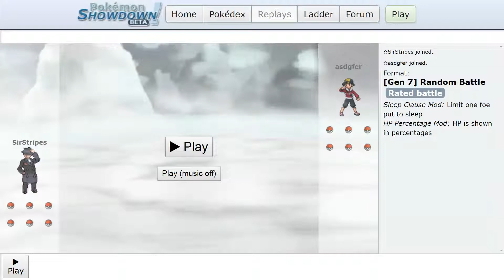ProGaming - Pokemon Showdown, SirStripes vs asdgfer, [Gen 7] Random Battle (Mon Jun 24 2019)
Battle Log:

☆SirStripes joined.
☆asdgfer joined.
Format: [Gen 7] Random Battle
Rated battle
Sleep Clause Mod: Limit one foe put to sleep

Battle started between SirStripes and asdgfer!

Go! Primarina!

asdgfer sent out Dhelmise!

Primarina, come back!
Go! Marowak (Marowak-Alola)!

The opposing Dhelmise used Power Whip!
It's not very effective...
(Marowak lost 28.6% of its health!)

asdgfer withdrew Dhelmise!
asdgfer sent out Basculin!

Marowak used Flame Charge!
(The opposing Basculin lost 20.4% of its health!)
Marowak's Speed rose!

The opposing Basculin used Head Smash!
It's super effective!
(Marowak lost 71.4% of its health!)
The opposing Basculin is damaged by the recoil!

Marowak fainted!

Go! Stakataka!
Stakataka floats in the air with its Air Balloon!

asdgfer withdrew Basculin!

Stakataka used Trick Room!
Stakataka twisted the dimensions!

Battle timer is ON: inactive players will automatically lose when time's up. (requested by SirStripes)
☆asdgfer: ?:(

Stakataka used Gyro Ball!
(The opposing Dhelmise lost 48.3% of its health!)

The opposing Dhelmise used Anchor Shot!
(Stakataka lost 22.4% of its health!)
Stakataka's Air Balloon popped!
Stakataka can no longer escape!

asdgfer withdrew Dhelmise!

(The opposing Basculin lost 42.4% of its health!)

The opposing Basculin used Aqua Jet!
It's super effective!
(Stakataka lost 40.5% of its health!)

(The opposing Basculin lost 5.6% of its health!)

The opposing Basculin fainted!
[Stakataka's Beast Boost]
Stakataka's Defense rose!

(The opposing Dhelmise lost 51.7% of its health!)

The opposing Dhelmise fainted!
[Stakataka's Beast Boost]
Stakataka's Defense rose!

The twisted dimensions returned to normal!
asdgfer has 120 seconds left.

asdgfer sent out Heracross!

The opposing Heracross's Heracronite is reacting to the Key Stone!The opposing Heracross has Mega Evolved into Mega Heracross!

The opposing Heracross used Close Combat!
It's super effective!
(Stakataka lost 37.1% of its health!)
The opposing Heracross's Defense fell!
The opposing Heracross's Special Defense fell!

Stakataka fainted!

Go! Basculin (Basculin-Blue-Striped)!

asdgfer withdrew Heracross!
asdgfer sent out Cobalion!

Basculin used Liquidation!
(The opposing Cobalion lost 49.5% of its health!)

The opposing Cobalion restored a little HP using its Leftovers!

Basculin used Liquidation!
(The opposing Cobalion lost 56.5% of its health!)

The opposing Cobalion fainted!
☆asdgfer: ?:(
☆asdgfer: SIR
☆asdgfer: QUIT
☆asdgfer: CHEATING
☆asdgfer: PLEASE

asdgfer sent out Heracross (Heracross-Mega)!

☆SirStripes: Cheating?
☆SirStripes: How?

Basculin used Liquidation!
(The opposing Heracross lost 59.5% of its health!)

(Basculin lost 82.9% of its health!)

☆asdgfer: CAUSE YOU CHEATING HOE

Basculin used Liquidation!
(The opposing Heracross lost 40.5% of its health!)

The opposing Heracross fainted!
☆asdgfer: LOOK AT YOU
☆asdgfer: CHEATING ASS

asdgfer sent out Lycanroc (Lycanroc-Dusk)!

☆SirStripes: Lol im just winning

The opposing Lycanroc used Accelerock!
(Basculin lost 17.1% of its health!)
The opposing Lycanroc lost some of its HP!

Basculin fainted!
☆asdgfer: YOU JUST A CHEATING ASS HOE

Go! Passimian!

asdgfer withdrew Lycanroc!
asdgfer sent out Zapdos!

Passimian used Close Combat!
(The opposing Zapdos lost 30.5% of its health!)
[The opposing Zapdos's Static]Passimian is paralyzed! It may be unable to move!
Passimian's Defense fell!
Passimian's Special Defense fell!

☆asdgfer: SEE
☆asdgfer: STOP CHEATING

Passimian, come back!
Go! Aurorus!

The opposing Zapdos used Thunderbolt!
(Aurorus lost 35.9% of its health!)
The opposing Zapdos lost some of its HP!

Aurorus restored a little HP using its Leftovers!

The opposing Zapdos used U-turn!
A critical hit!
(Aurorus lost 28.7% of its health!)

The opposing Zapdos went back to asdgfer!

Aurorus used Hyper Voice!
(The opposing Lycanroc lost 66.2% of its health!)

The opposing Lyca...